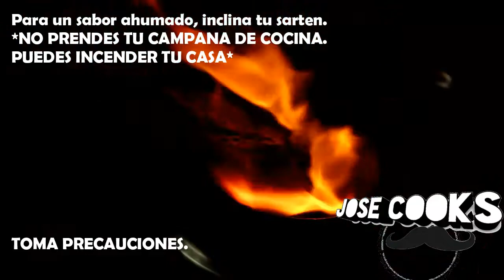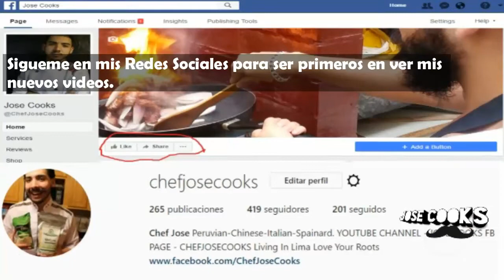TACU TACU PERUANO - Como cocinar Tacu-Tacu | JOSE COOKS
QUE TAL YOUTUBE!

Hice una nuevo esquema con este video y quiero que aprenden este receta sencilla y rápida.

Si te sobra arroz y algún menestra del día anterior, este receta es lo que necesitas!

Ingredientes:
150 gramos de Arroz
150 gramos de Frijoles
1/4 de Cebolla Roja
2 dientes de Ajo
1 Cucharada de Aji Mirasol Peruano
1 Cucharadita de Comino.
Sal y Pimienta al gusto.
1 Huevo.
1 Bistec